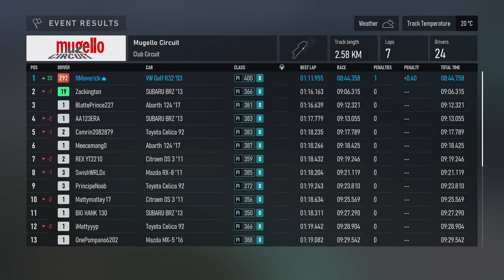(4K) FOC0303. Forza Motorsport 2023 - [F. Open Class ] - D Class Series, Stage 3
Forza Motorsport 2023 for PC Career Mode

Gameplay Settings
Target Graphics Settings 1080p@60fps

Racing equipment: MOZA R9V2 Direct Drive Wheel Base, MOZA Standalone ES Steering Wheel, Fanatec ClubSport Pedals V3, Thrustmaster H-Pattern T8A shifter and MOZA HBP Handbrake

Overall impressions
Being full of bugs, very demanding in terms of hardware and unoptimized for PC I was not very determined to play this game.  The cars are not optimized at all and you need to tune them (after a lot of hours spent to know how) to be able to keep them from sliding all over the place. When you tune them, the handling is ok, but not exciting.  Career mode is somehow limited (see the tracks below) and the only thing that makes this game worth your time is the online events.  Forget the rivals section as it seems it is a tough cookie to crack to even be in the top 50, but you never know. It is supposed to be a simulation game, but the handling if one of your wheels touches the grass is unrealistically ridiculous, in fact if you touch grass you race is almost certainly ruined.  The AI of the opponent cars is also somehow for laughs as well as the punishment system.  When you get hit by another car and they drive you out of the road you might be the one to take the punishment.

Bugs so far:
- Sometimes when you are trying to restart a race the game sticks on loading screen
- Shader cache is being optimized every time the game starts (Newest CPUS=Faster Loading Times)
- The game refuses to go online if there is a pending update (Fix: Delete the stored Xbl* tokens from Windows Credential Manager)
- Loading each track is very slow (Newest CPUS=Faster Loading Times)
- The game stutters a lot when recording a race (Newest CPUS=No stutters)
- RTX 3060 with ray tracing is somehow not enough to even think of ray tracing without introducing stuttering
- Using DLAA or FSR improves by a few fps, but the stuttering remains
- 4K @ 60fps and ray tracing natively=build a new $$$$ PC!!!

PC Specs
Operating System Microsoft Windows 11 Enterprise x64 v.21H2

CPU Type:  Intel Core i7-14700K, 5000 MHz
CPU Type  8C+12c Intel Core i7-14700K, 5000 MHz (50 x 100)
CPU Alias Raptor Lake-S

Motherboard Name Gigabyte Z790 Gaming X AX (3 PCI-E x16, 4 M.2, 4 DDR5 DIMM, Audio, Video, Audio, Video, 2.5GbE LAN, WiFi)

System Memory   Kingston Fury KF560C36-32 DDR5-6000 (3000 MHz)
Profile Name  Profile 1 Ultra
Memory Speed (EXPO) DDR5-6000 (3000 MHz)
Voltage (VDD)  1.35 V

Video Adapter #1: Intel(R) UHD Graphics 770 (1 GB)
Video Adapter #2: NVIDIA GeForce RTX 3060 X2 OC  (12 GB)
Monitors:  Dell P2719H (Display Port) [27" IPS W-Led] + Dell SE2722H (HDMI) [27" VA LCD (FHD)]

Featured Open Class Stages